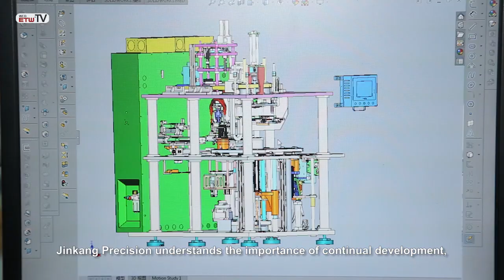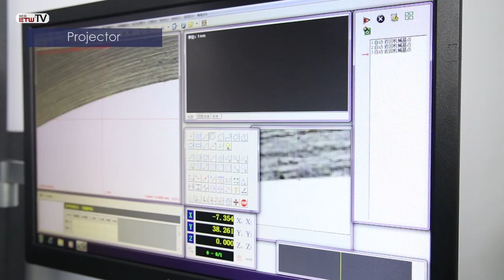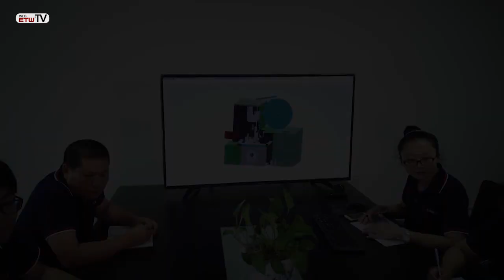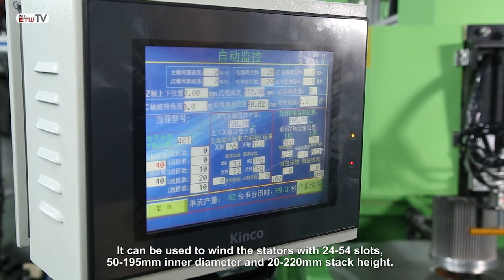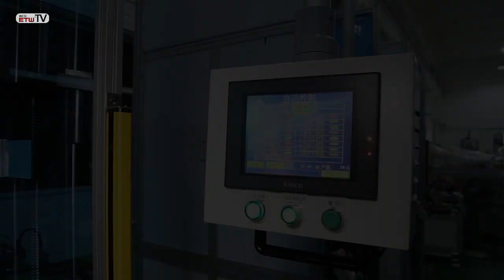JINKANG Introduction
Changzhou Jinkang Precision Mechanism Inc. is one of the high-tech key enterprises which specialize in designing, producing and selling motor manufacturing equipments in China. It's honored as a high and new technology enterprise of Jiangsu province and gains AAA credit grade.

Jinkang has integrated R&D, production, sales and after-sales service into a whole. It is now qualified for designing and manufacturing full production line (starts from coil winding to final forming of a stator) for AC motors such as home appliance motor, industrial medium and small motors, pump motor, rolling door motor and automobile motor etc. The smallest inner diameter of a stator we can support is 17.8mm, and the stack height is over 500mm. An individual solution of motor manufacturing equipments can be provided according to your particular requirements. Besides, we can also supply high quality spare parts to wider customers at home and abroad with fast delivery.
Jinkang is committed to optimizing the product quality and constantly improving the management mode with the customer and the market as a center. In 2008, Jinkang passed the certification of ISO9001:2000 Quality Management System. With a view to supply our customers with better and better products and services consistently, we will improve our technological innovation capability, and strengthen the efforts to do research and development. We do believe Jinkang will contribute more to the automated production of motor industries in the near future.
Changzhou Rosetta Stone Import and Export Co.,Ltd is a part of jinkang,now specialized in exporting and developing abroad market.
We are now looking forward to sincere cooperate with you to create a bright future.